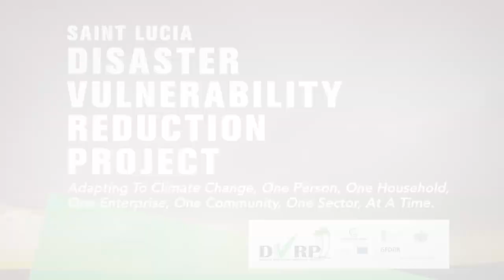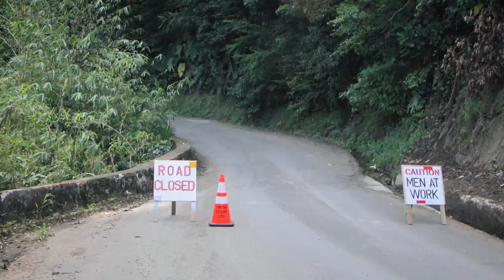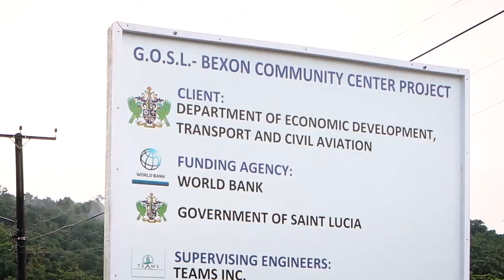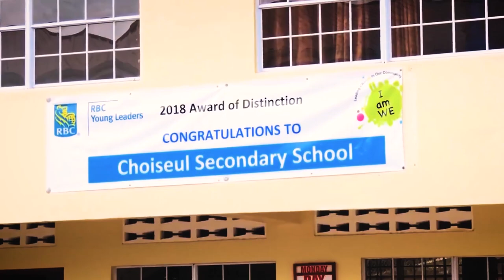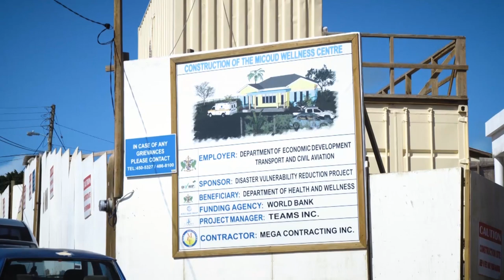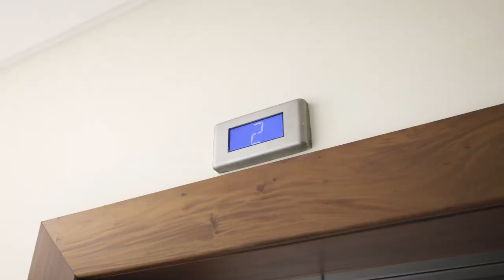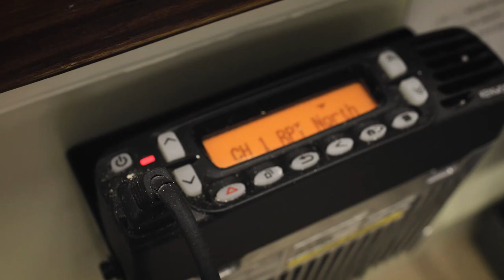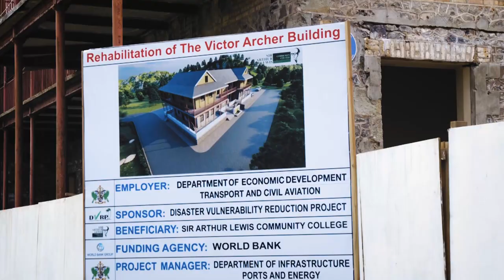DVRP St. Lucia Documentary. Adapting to Climate Change, One Community, One Sector, at a Time.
Saint Lucia Disaster Vulnerability Reduction Project. Adapting to Climate Change, One Community, One Sector, at a Time.